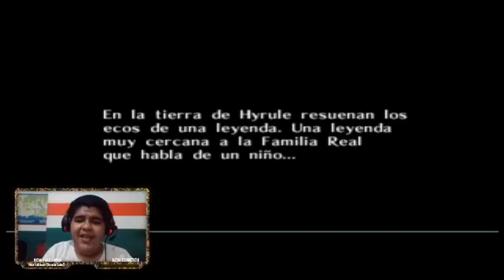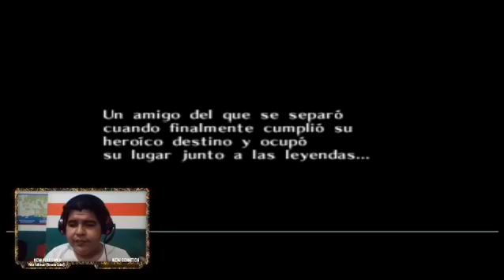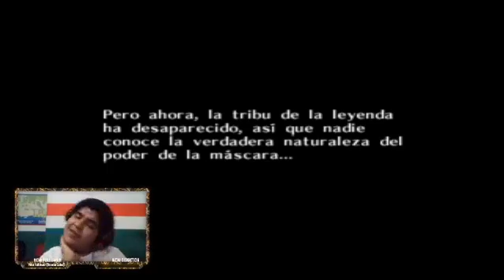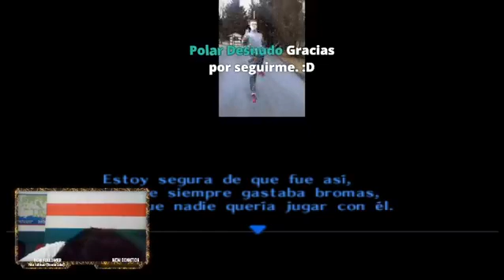The Legend of Zelda: Majora's Mask #1 en directo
No soy un experto, unicamente juego por diversión, si gustas pasarte a mis directos eres bienvenido asi como a comentar en mis videos.